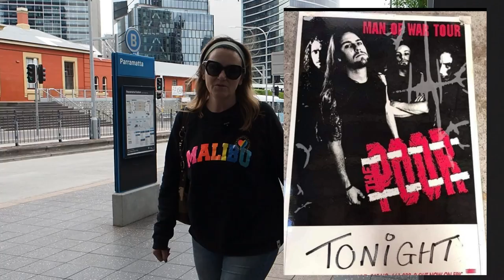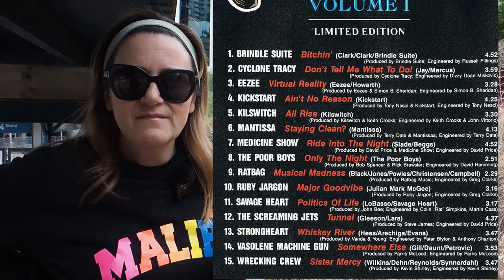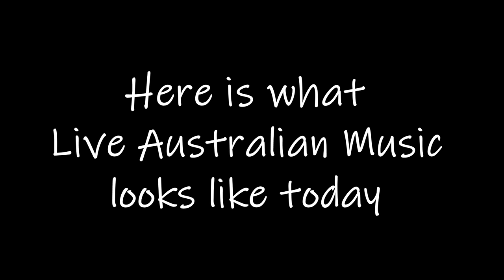Cobra Club, Collector & General Bourke Parramatta NSW. rock venues of the 1990s. Where are they now?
Here I am taking a trip down memory lane and re-visiting former live music venues in Parramatta NSW.  The 90s was a great decade for experiencing rock n roll music in Australia.Enjoy!

Judge Mercy Screaming Jets Wrecking Crew Candy Harlots The Radiators  The Angels The Poor Easy Money Mal Eastick Mantissa Defryme Koma Red Baby Animals The Hitmen Screaming Tribesmen Kilswitch Demont